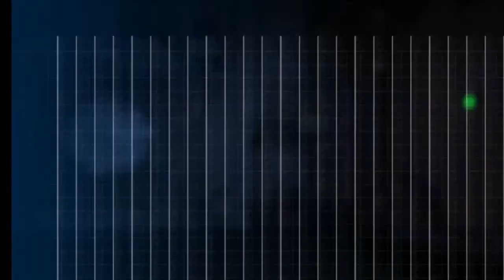Besatzung ersetzbar # DLC- Alien Isolation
Das Grauen auf der Nostromo kehrt zurück :)